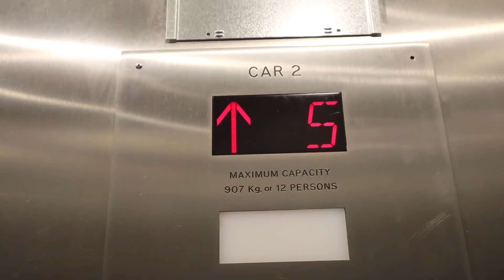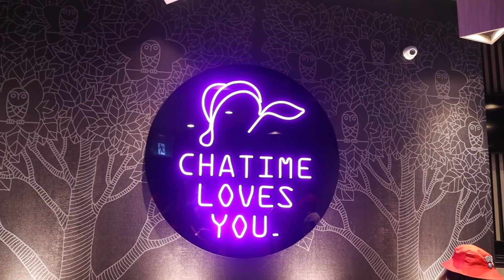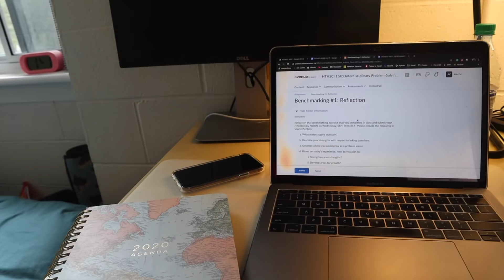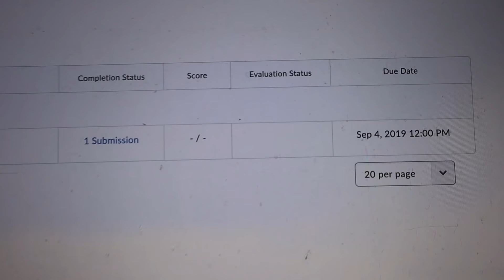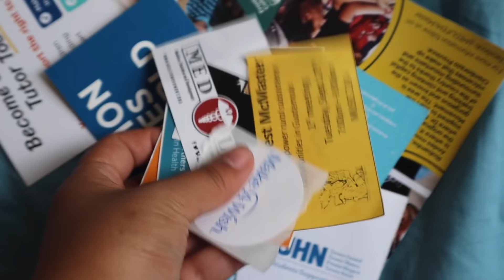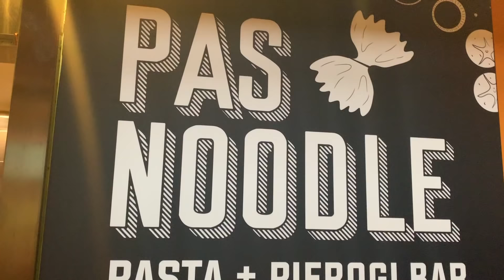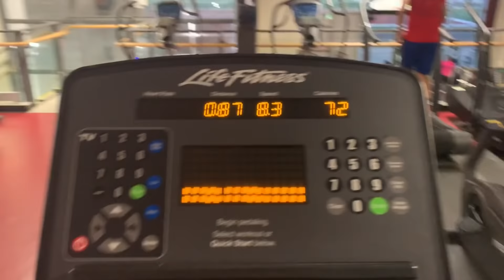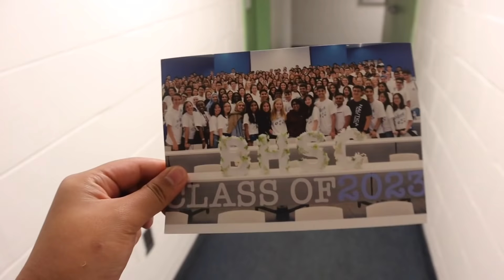FIRST DAY OF FRESHMAN YEAR ✩ McMaster University | Allie C.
heyy tuesday was my first day of freshman year at mcmaster university & i decided to vlog it and bring you guys along! i only had two classes since it was a light day of my schedule so I had quite a bit of free time :) as always, feel free to comment any questions or video requests down below!

✩ socials ✩

heyy it’s allie & welcome to my youtube channel! i’m from canada and i’m a first year studying  health science at mcmaster university in the fall. i upload vlogs, lifestyle & travel videos so make sure to subscribe if you want to see more content!! hope to see you soon xx